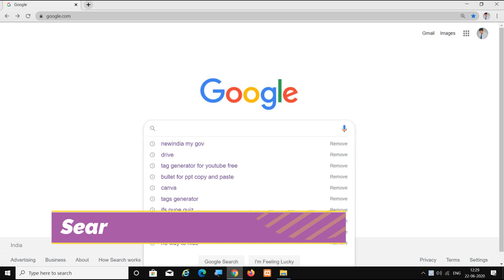Citizenship Of New India || Indian Gov Certificate || New India 2022